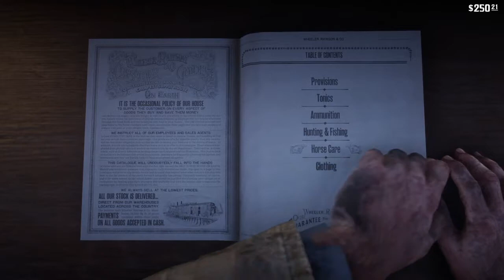Saving my horse in Red Dead Redemption II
A good cow boy never leaves a good horse behind.I saved you poo face